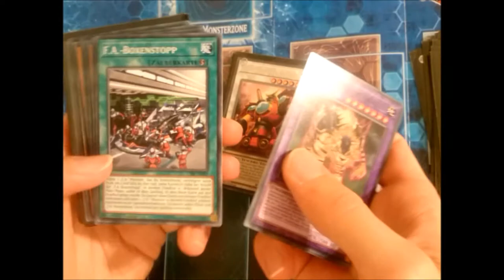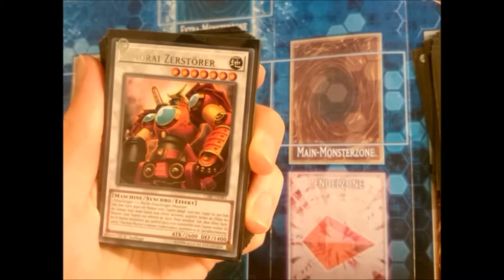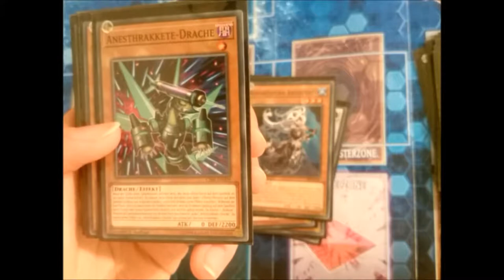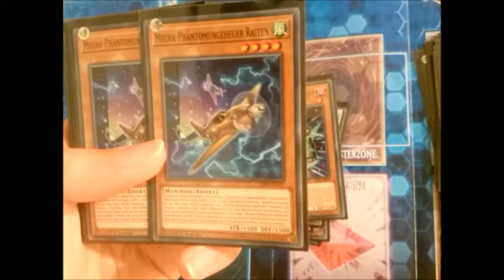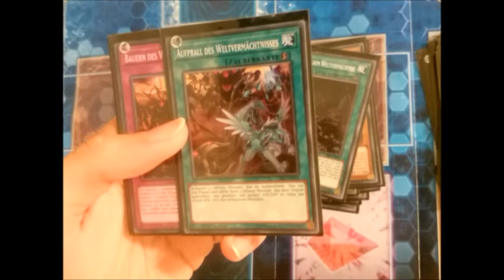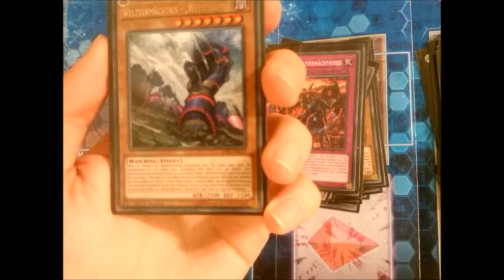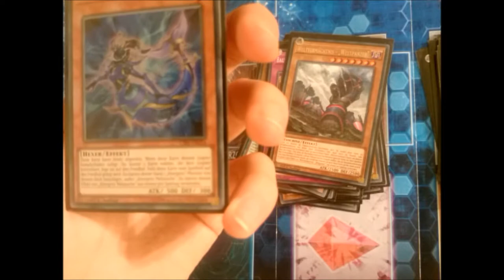Sneak Peek Ciruit Break! Review / Rückblick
Das war die Sneak Peak! [deutsch]

Musik aus der Youtube Musik Liste:
music selected from Youtube Music List: